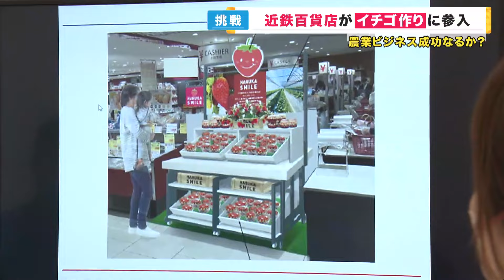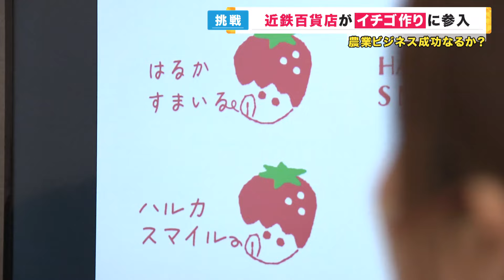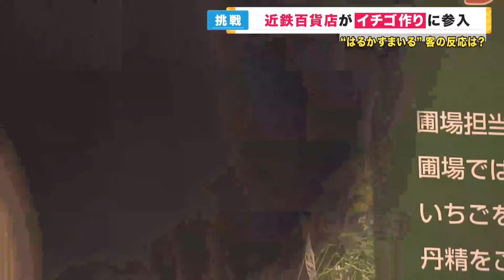【近鉄百貨店がイチゴ栽培】ブランドイチゴ『はるかすまいる』は「酸味も甘みもパーフェクト」【関西テレビ・newsランナー】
メインキャスター：吉原功兼
情報キャスター：竹上萌奈・谷元星奈・橋本和花子
フィールドキャスター：坂元龍斗
解説デスク：神崎博・加藤さゆり
気象予報士：片平敦